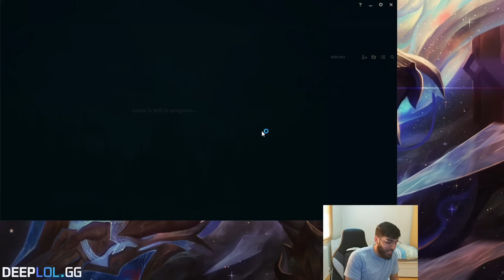BECOMING ONE WITH EMERALD | SPEARSHOT